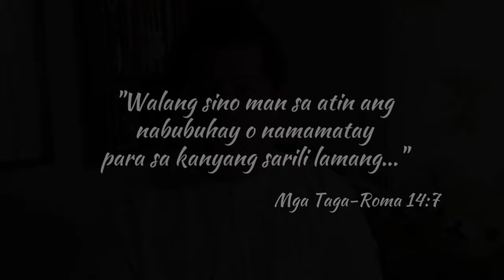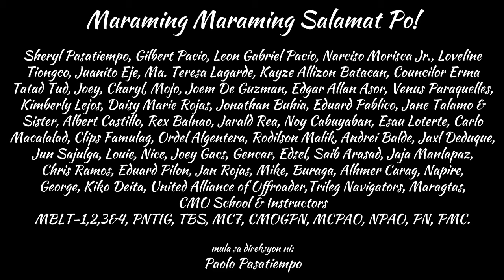Tribute To Our Frontliners (Pananagutan)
Maraming salamat sa lahat ng taong tumulong upang mabuo ang proyektong ito para sa ating mga frontliners. In memory of Mr. Arturo C. Magpantay who passed away during this time of crisis.

Chris Ramos, Eduard Pilon, Jan Rojas, Mike, Buraga, Alhmer Carag, Napire,
George, Kiko Deita, United Alliance of Offroader,Trileg Navigators, Maragtas,
CMO School & Instructors
MBLT-1,2,3&4, PNTIG, TBS, MC7, CMOGPN, MCPAO, NPAO, PN, PMC. Thank you very much!